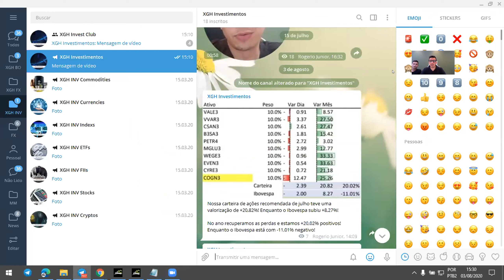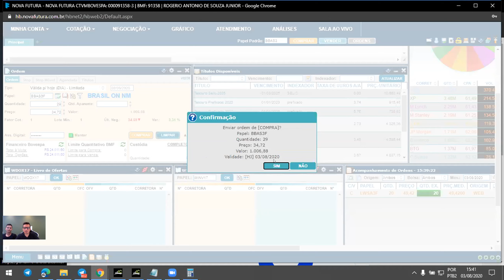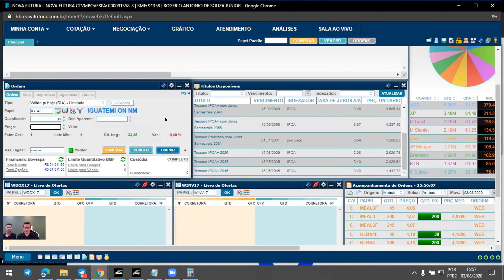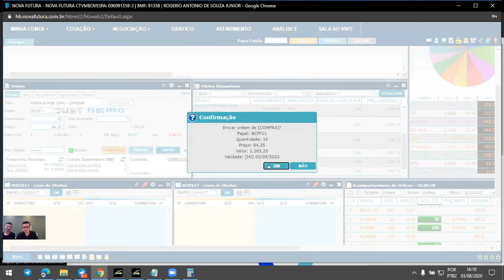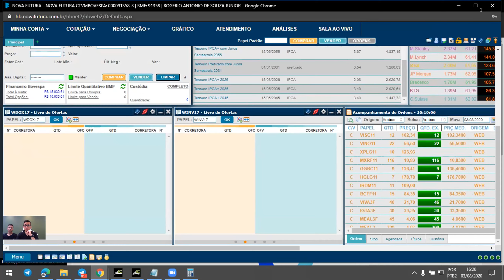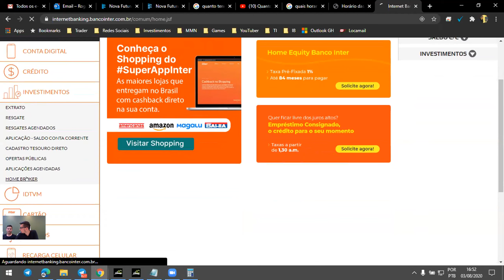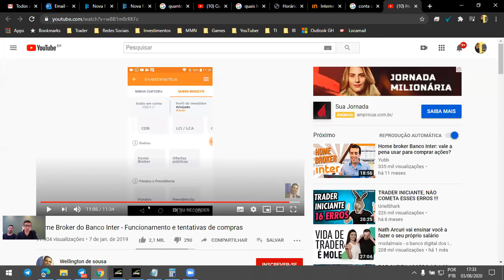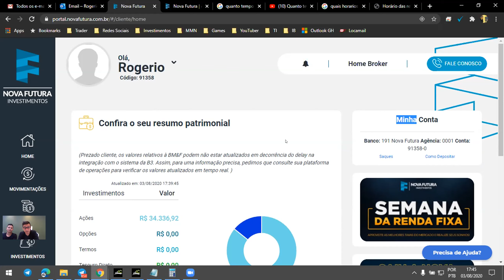Investindo R$40 000,00 em Ações e FIIs pela Nova Futura